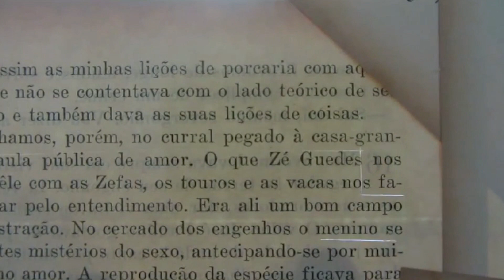Caricantuber 004 com Flaw Mendes